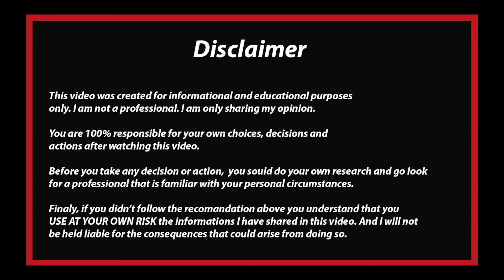Stop Fixing Problem that you don't have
Focus, on of the most powerfull tool you have to help you succeed in your mastery journey.

So let's talk about that.